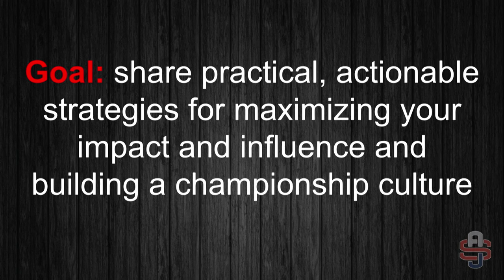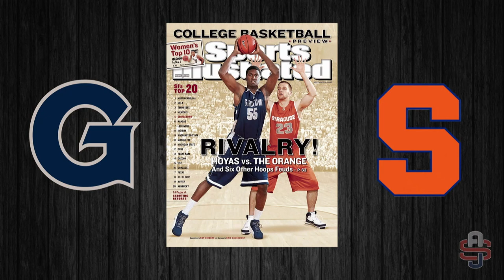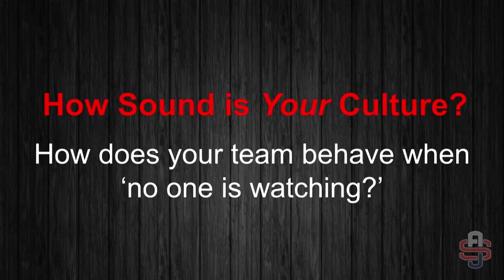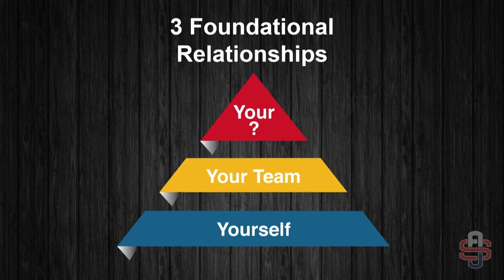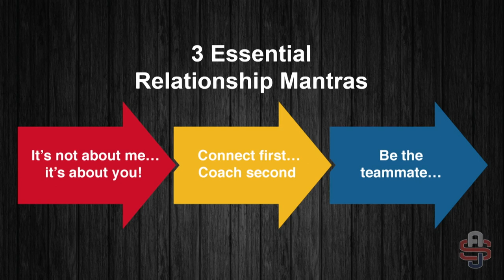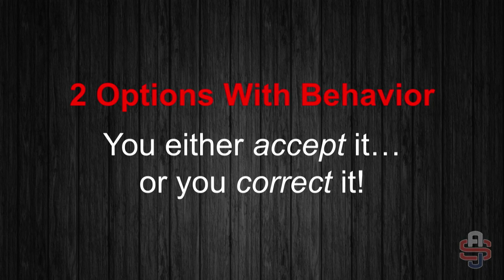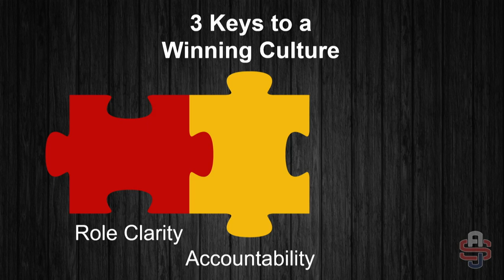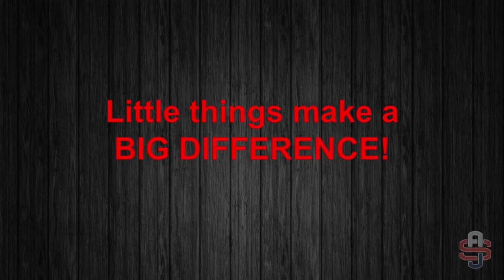From Hoops to Hustle: How Basketball Transformed My Business Mindset!